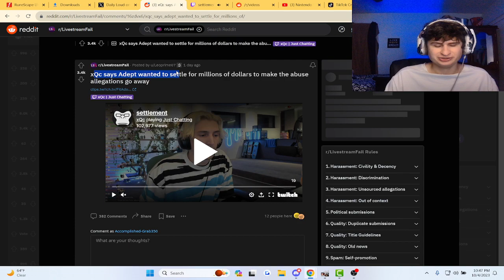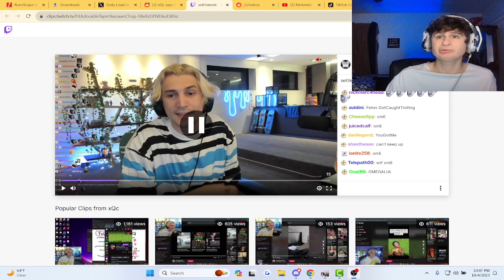Fanof Reacts to xQc saying Adept is trying to take millions